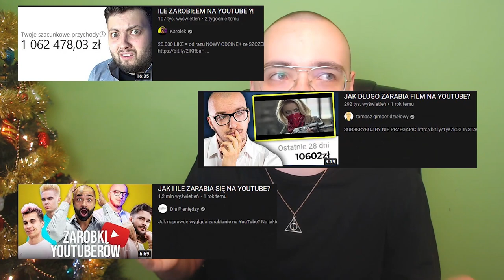ILE I W JAKI SPOSÓB ZARABIA MAŁY YOUTUBER? CZY TO SIĘ OPŁACA?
Poradnik bez ściemniania, pokazujący ile naprawdę idzie wyciągnąć z youtube. Miłego oglądania i śmiało zapraszam do dyskusji :D